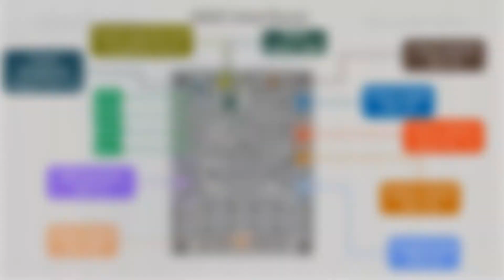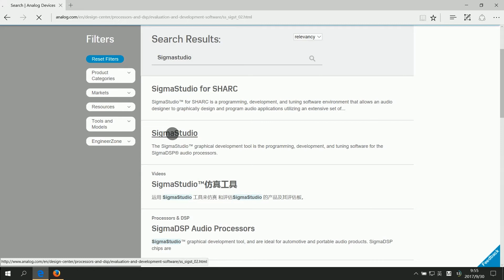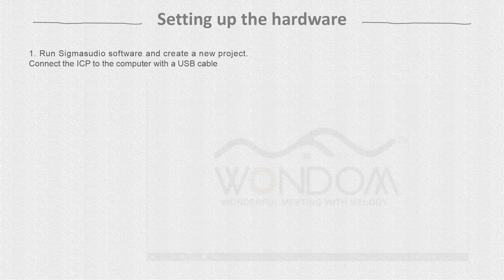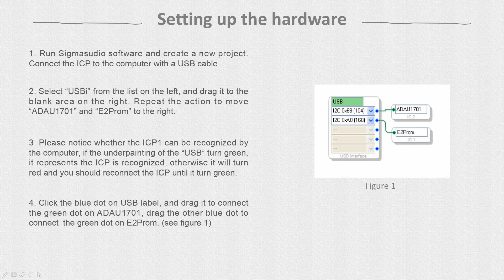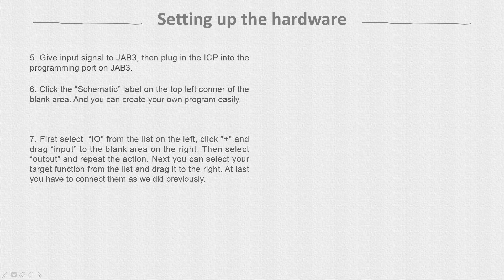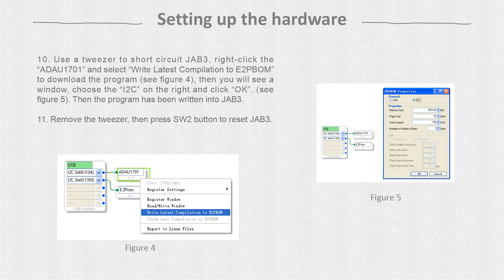How To Reprogram DSP Function of Amplifier Board With DSP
This video will show you how to program WONDOM JAB3 with In-Circuit Programmer ICP1. We also use Sigma Studio to do this. It's quite similiar with reprograming DSP, but still has something different.